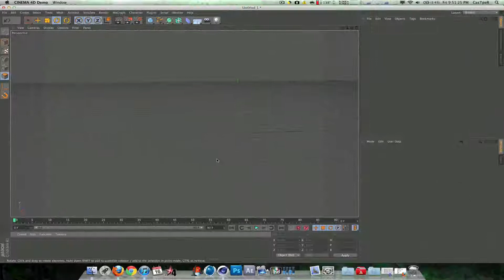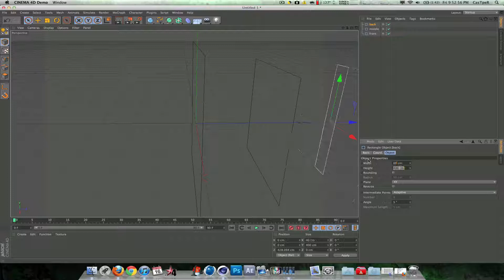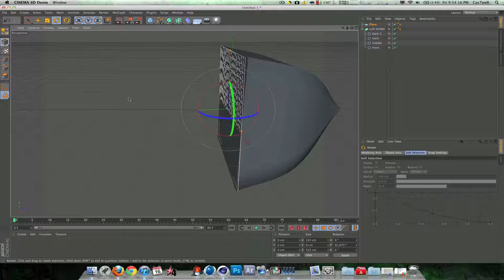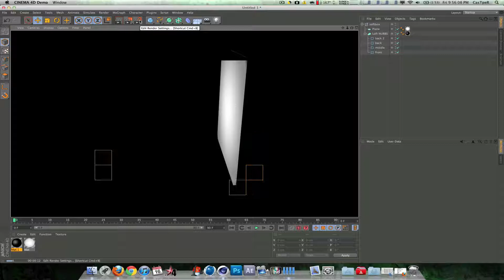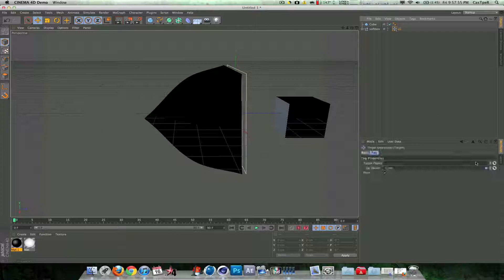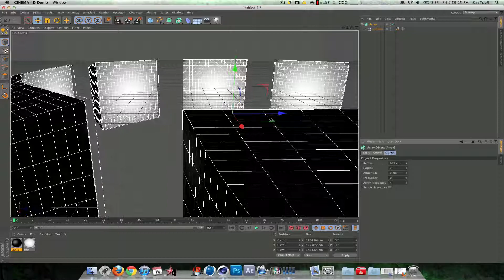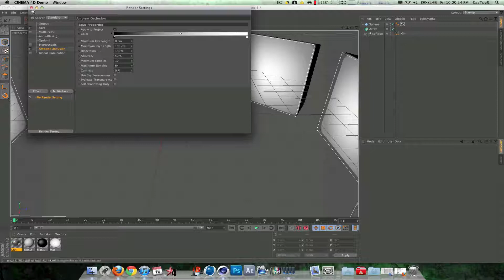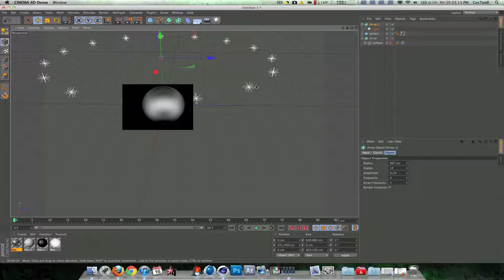Cinema 4D Softbox Tutorial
This is a tut on how to make a softbox and another helpful lighting arrangement so yeah, remember to like and Sub :D